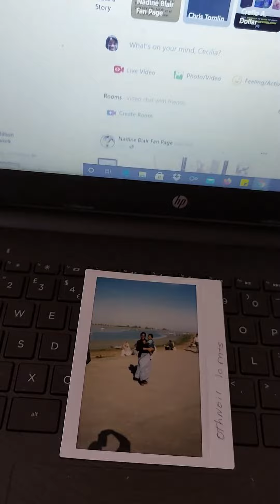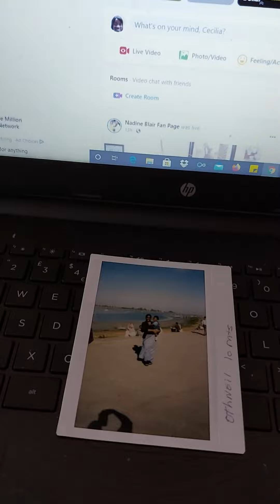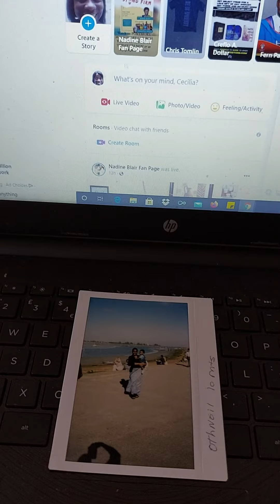28 November 2020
Today's  presentation of my son and I we had gone to beach here in England  uk, when he was just a tot, 10 months hold, the photo was taken from  back then and today I have compile it into a a memorable video  this morning, just reminiscing of those memorable times we have shared as mother and son and still does share those memories and highlights, past, present!!@